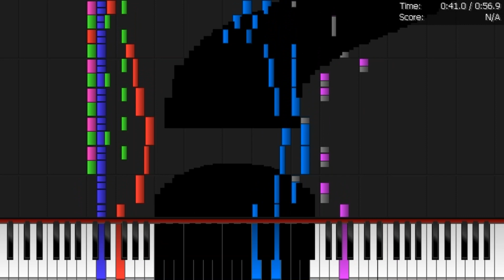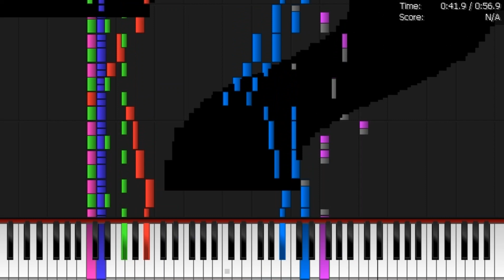MARIO, TETRIS, GAMES IMPOSSIBLE MIDI REMIX [light midi]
I made my point midi.
thanks to gutmen for idea, my friend, light midi is new thing.
6463 notes.